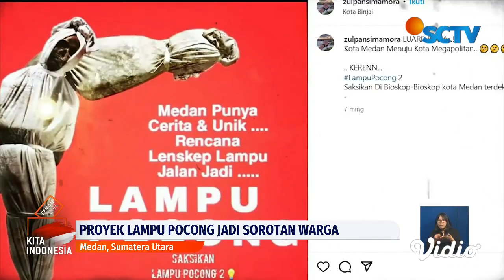Proyek "Lampu Pocong" di Medan Diminta Diberhentikan oleh Walikota Bobby Nasution | Liputan 6